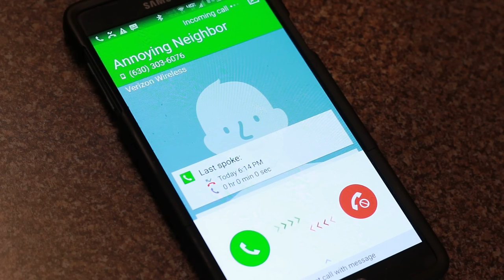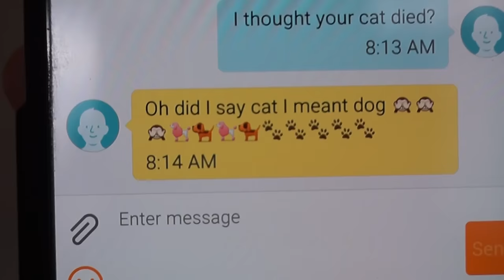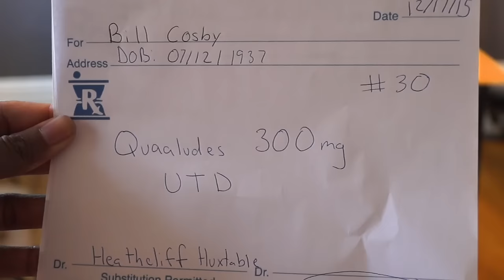Pharmacy Manager the Movie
"No prescription needed comedy"